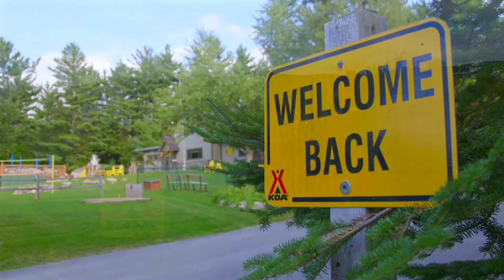Bienvenue au Twin Mountain KOA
Come enjoy the Twin Mountain/Mt. Washington KOA, an award-winning campground in the heart of New Hampshire's scenic White Mountains. We offer the best in New Hampshire family camping where great memories are made! Enjoy nearby hiking trails, fishing, biking and more. Look for moose on guided tours, ride the famous Cog Railway and explore Mount Washington, the highest peak in the Northeast. Santa's Village, Story Land and other family theme parks are all within a short drive. Plus, the beautiful fall colors are not to be missed!

We feature Big-Rig friendly 50-amp pull-through RV sites with full hookups. Our wilderness tent sites are placed among the scenic tall pines. Want to "rough it" a little easier? We have cozy and comfortable cabins, cottages, and lodges. A Boston & Maine Railroad "Camper's Caboose" offers cozy accommodations. All of our sites have a picnic table and fire ring for that special camping experience.

The Twin Mountain/Mt. Washington KOA features a well-stocked camp store to accommodate your firewood, ice, propane and other camping needs.

Come and stay with us soon! It will be a Holiday to remember.